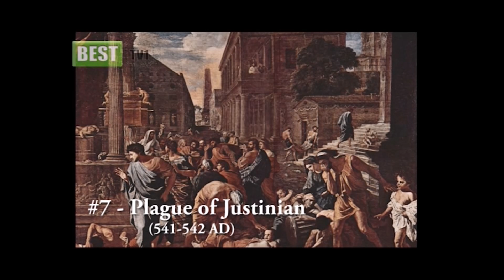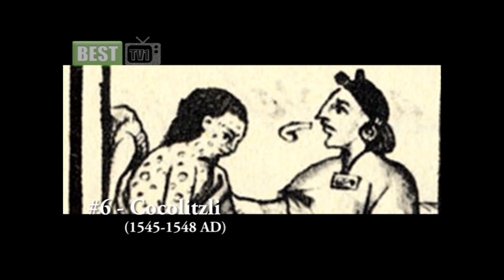MARADHI 10 YA MRIPUKO MABAYA ZAID KUWAHI KUTOKEA DUNIANI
Yajuwe maradhi 10 ya mripuko yaliyoitesa dunia
Tuandikie yapi unadhani ndio maradhi mabaya zaid.